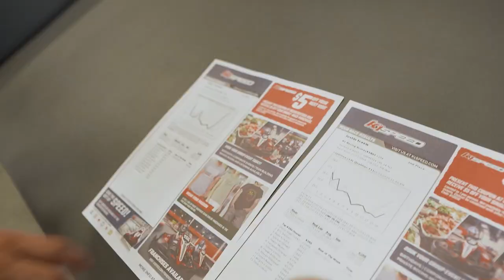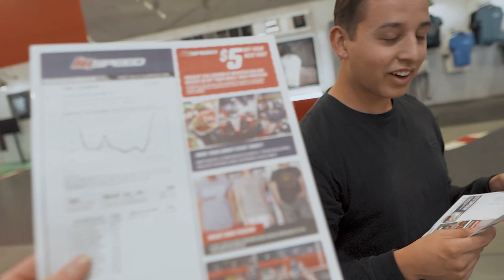Wild Widebody AMG GT at K1 Speed! | Cars & Karts ep. 1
Impressive Wrap's Wild AMG GT at K1 Speed!

Huge thanks to Impressive Wrap for coming down and bringing their crazy widebody Amg Gt and hanging out for the day! This was a perfect way to kick off the Cars and Karts segment on our Channel! Please check out Impressive wrap's channels!

We appreciate all of the support and we love to hear your responses!